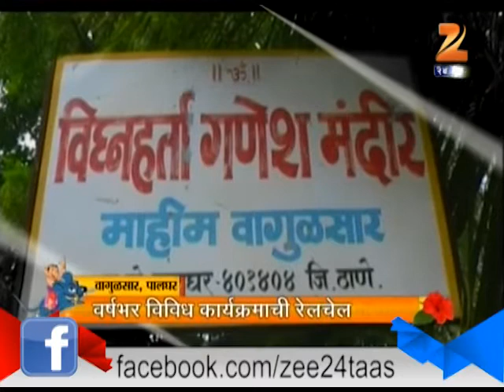Aapla Gaon Aapla Ganpati Vagulsaar Palghar